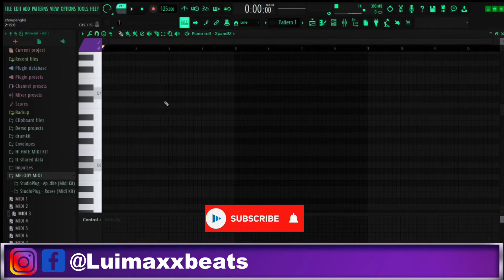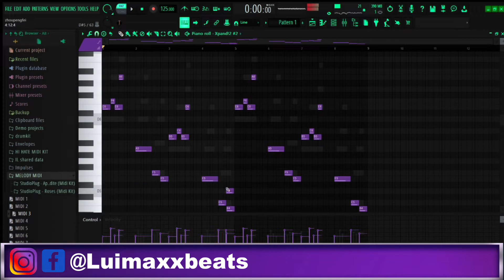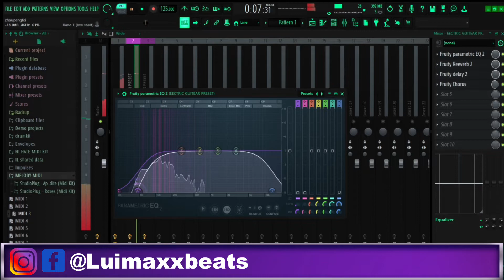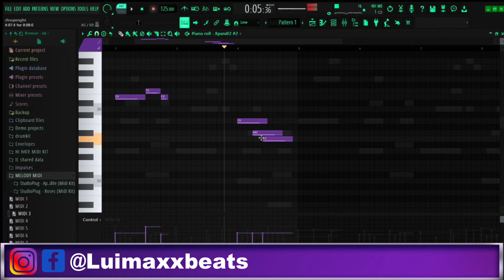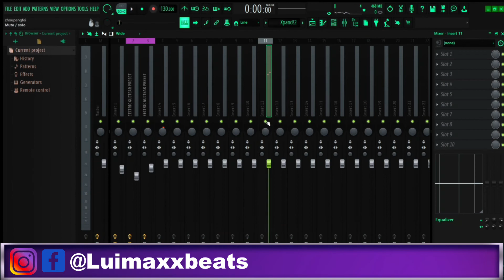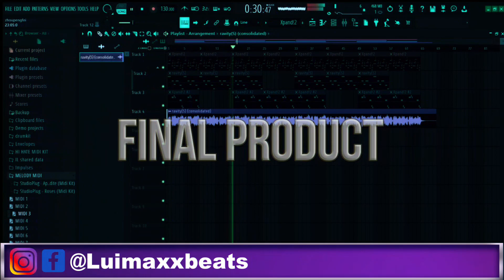How To Make Samples For Gunna | Silent Cook-up | FL Studio 20 Tutorial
In this Tutorial I will be showing you how to make samples for Gunna, in FL Studio 20 !

ignore tags -
how to make samples for gunna,how to make samples,how to make samples in fl studio 20,gunna tutorial,gunna tutorial fl studio,